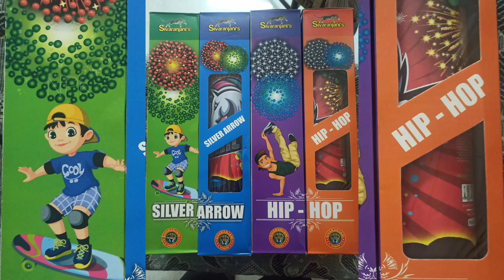SIVARANJANI | DOUBLE BALL | TESTING | NPK CRACKERS | COIMBATORE